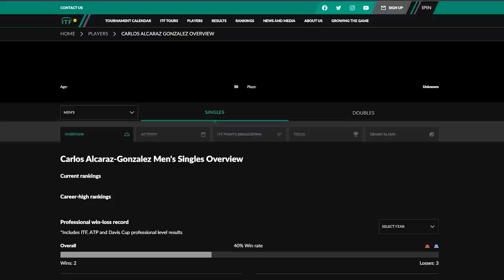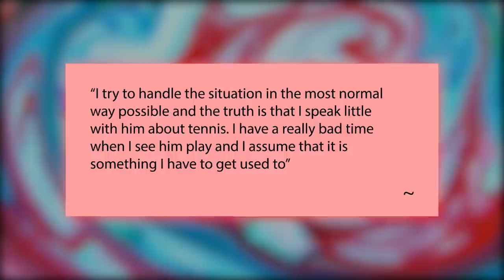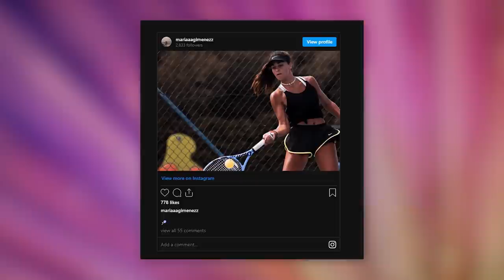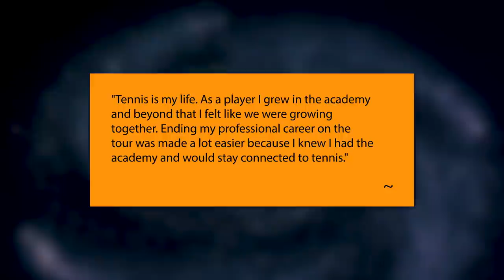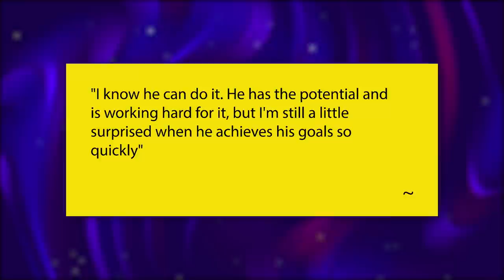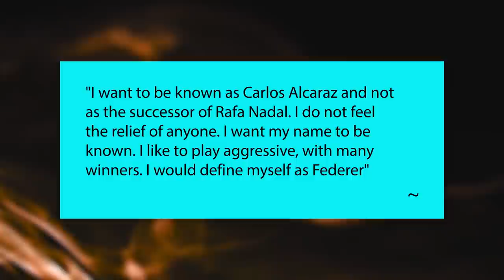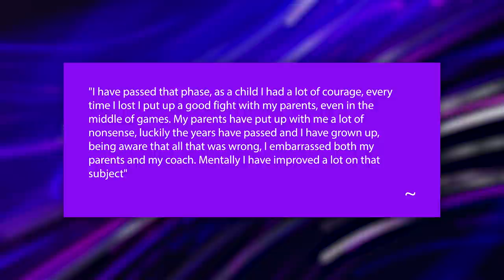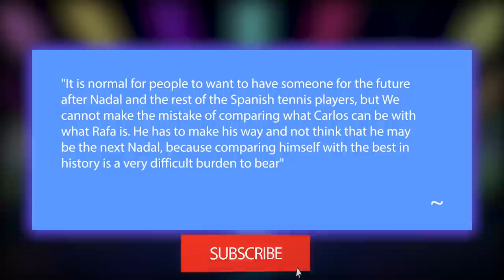Carlos Alcaraz Family! Parents, Siblings, and Girlfriend?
Carlos Alcaraz has a family that trumps no other. He is Tennis's next superstar and in todays video we are going over everyone who supports and raised him.
Carlos Alcaraz made history after he became the youngest player to get into the top 20 ATP world rankings at No. 19.
Nadal admitted himself that Carlos Alcaraz reminds him of himself at 17 or 18 years old and as the two set to battle each other in the semifinals of the 2022 Indian Wells, we look at the family and the origin of yet another potential Spanish tennis star.

Inspired by Carlos Alcaraz vs Marin Cilic | Miami 2022 Round 3 Highlights

Inspired by Rafael Nadal Family [Wife Maria Perello & Parents And Immediate Family]

Inspired by Millionaire Lifestyle of Emma Raducanu!